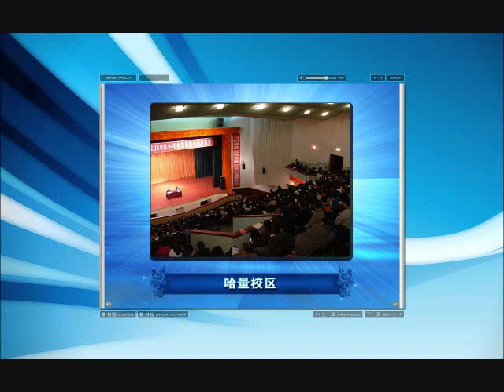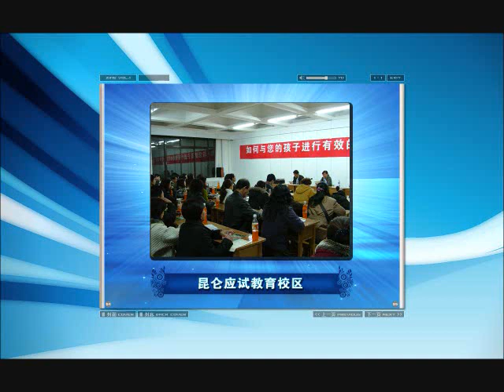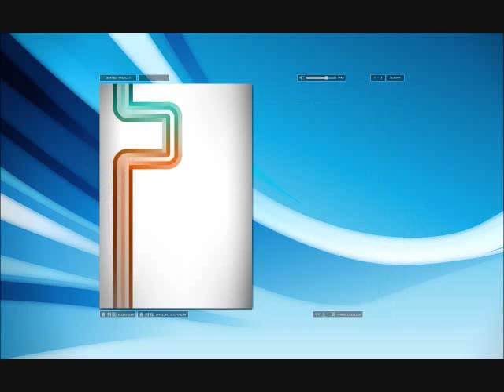China Education Alliance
Pictures of CEU Training Centers and Facilities